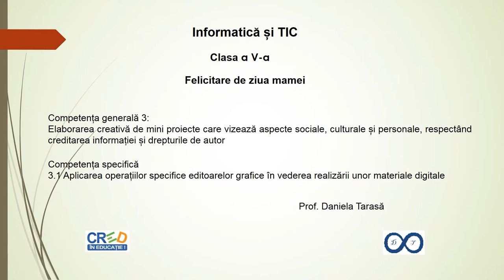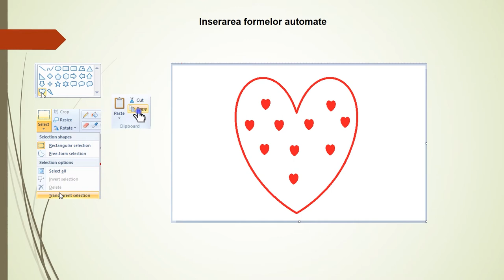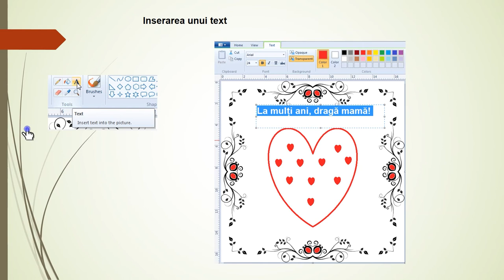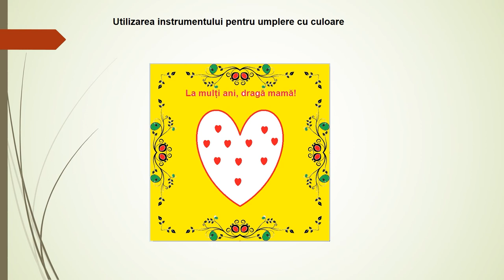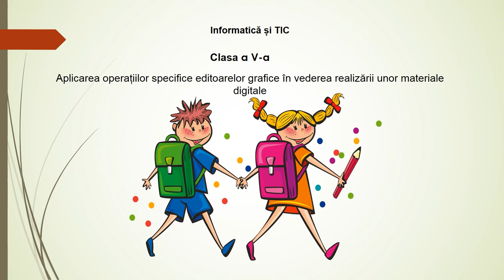Felicitare de ziua mamei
Resursa este o prezentare în Power Point cu imagini inserate și explicate audio pentru exemplificarea modului de realizare a unei felicitări în aplicația Paint prin utilizarea comenzilor și instrumentelor prezentate anterior.
Toate imaginile au fost realizate utilizând editorul grafic Paint.